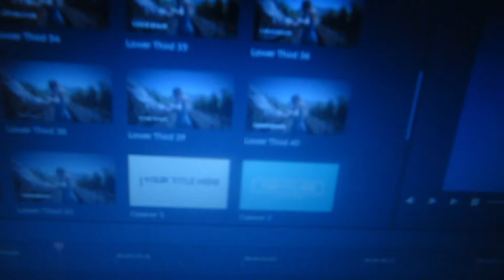night routine//winter //fun with rakshana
hey guys i hope u guys like this video. Please comment about htis video i am waiting to read your comment guys. and online class routine part2 coming soon. //rakshana//...